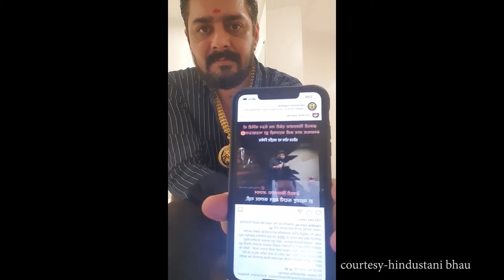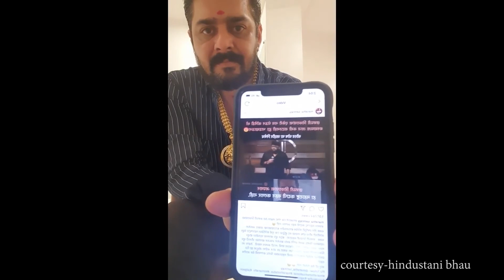Hindustani Bhau Angry Reaction On Standup Comedian For Insulting Chatrapati Shivaji Maharaj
hindustani bhau ekta kapoor,
hindustani bhau deepak kalal,